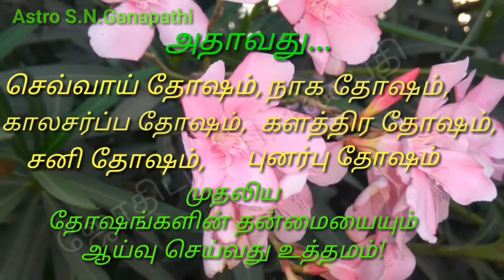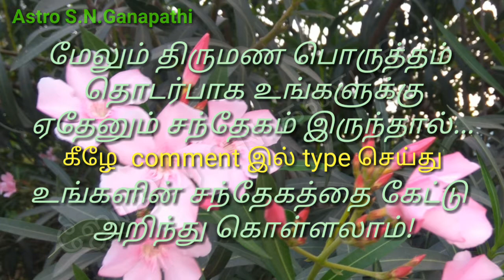நட்சத்திர பொருத்தம் மட்டும் போதுமா ?பாகம் 2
பாகம் - 2
திருமண பொருத்தம்  பார்க்கும்போது கவனிக்க  வேண்டிய விஷயங்களில்  இதுவும் ஒன்று !மேலே உள்ள வீடியோவை கவனமாக பாருங்கள் .

மேலே உள்ள வீடியோவை பார்த்த பிறகு மேலும் திருமண பொருத்தம்
தொடர்பாக உங்களுக்கு
ஏதேனும் சந்தேகம் இருந்தால்...
கீழே  comment இல் type செய்து
உங்கள் சந்தேகத்தை குறிப்பிடுங்கள்  அடுத்த விடியோ பதிவில் உங்கள் ஜோதிட கேள்விக்கான பதில் வரும் நன்றி ! வணக்கம் !